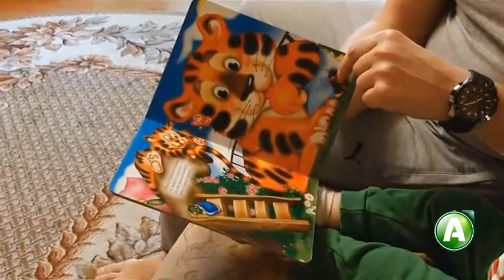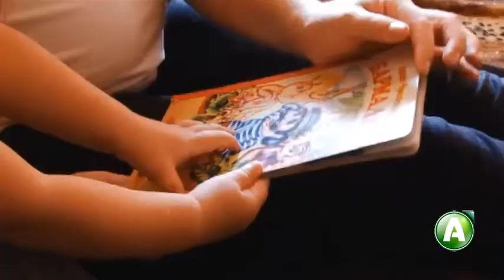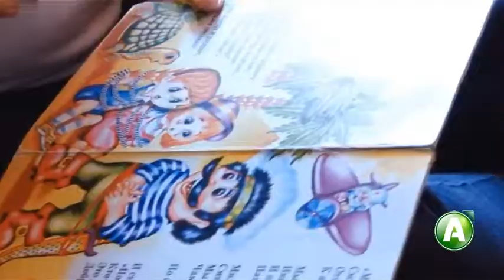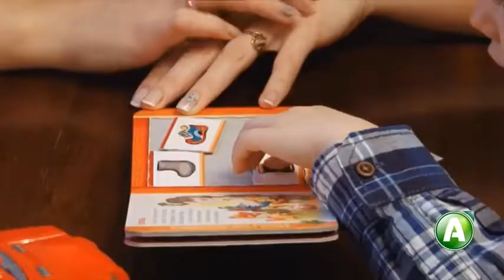"Baby ГИД" - Методики раннего развития польза или вред